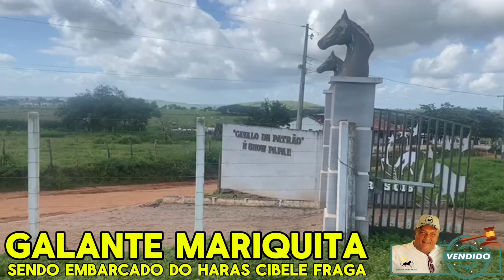GALANTE MARIQUITA sendo embarcado do haras CIBELE FRAGA